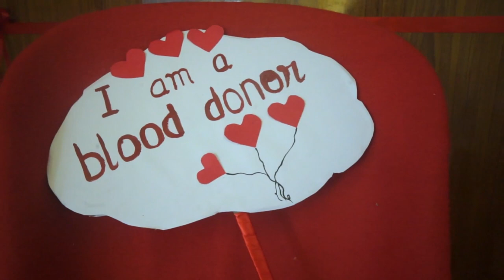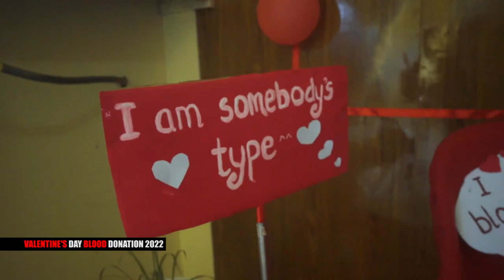Valentines Day Blood Donation 2022 - Mamit